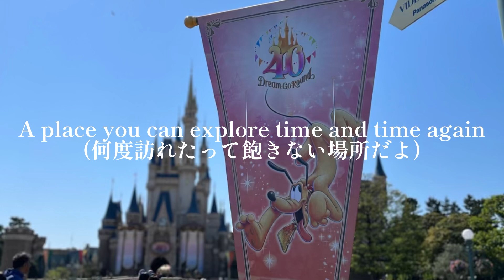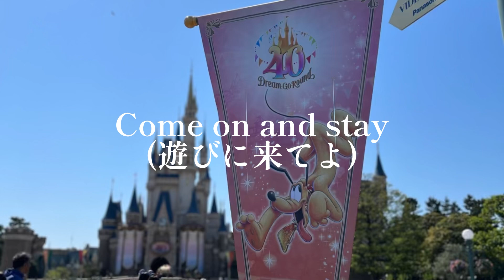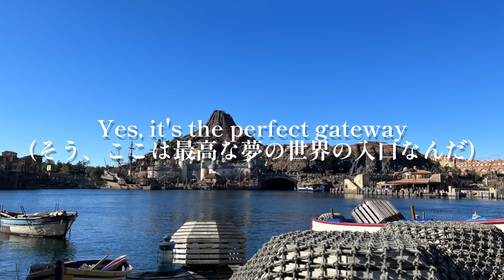[歌詞和訳]東京ディズニーリゾート・テーマソング"This is the place"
若干投稿空いてしまい申し訳ないです。詰め込みすぎて無理してしまうタイプなので、意識的に休憩取るようにしてます。

今回は、東京ディズニーリゾートのテーマソングです。

電話で問い合わせした際の保留の音楽で有名なこの曲、テーマソングと言いつつもオンステで聴く機会ないですよね。本当に良い曲なのに何となく勿体ない気がします。

テーマソングという事もあり、本当に東京ディズニーリゾートの全てが詰まっているような歌詞だと思います。あ、あくまで意訳ですので参考までにお願いします。

夢がかなう場所、東京ディズニーリゾート。

私はこのキャッチコピーが大好きです。